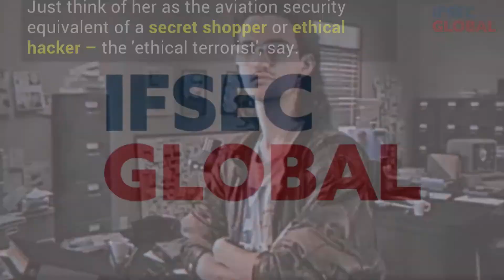The serial stowaway strikes again: The 66-year old woman exposing the flaws in airport security